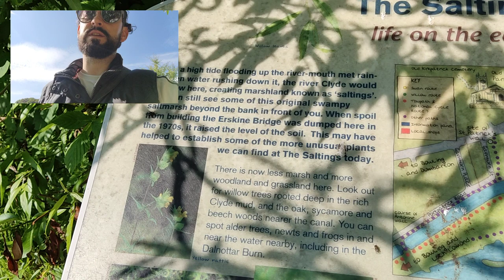Walking Marley our Scottish Cocker Spaniel at Saltings under Erskine Bridge - Working Field Cocker